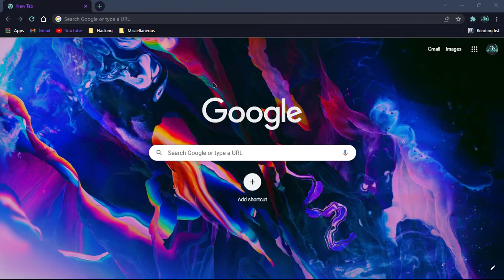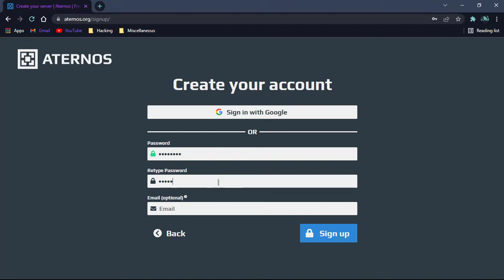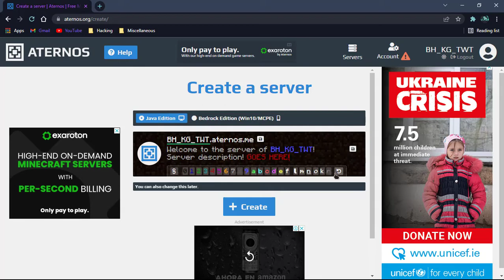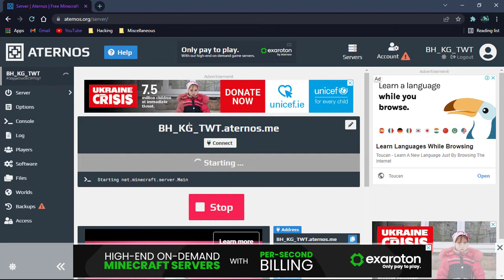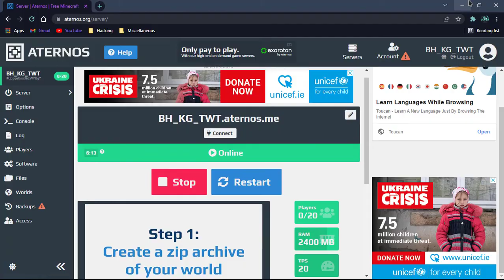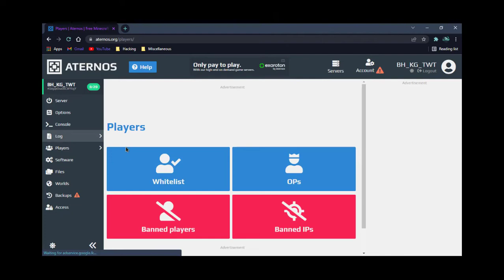How To Get A FREE Minecraft Server in 2022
Today I'm Gonna Show You Guys How To Get A Free Minecraft Server.

~~ Can We Get 300 Views!? ~~

~~ Social Media ~~